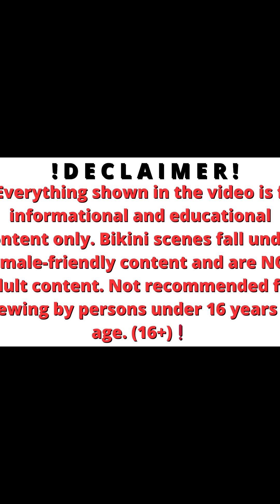Natural Older Women Over 55 Attractively Dressed Classy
Natural Older Women Over 70 Attractively Dressed Classy - Transparent Fashion